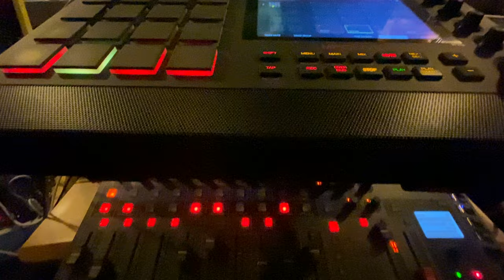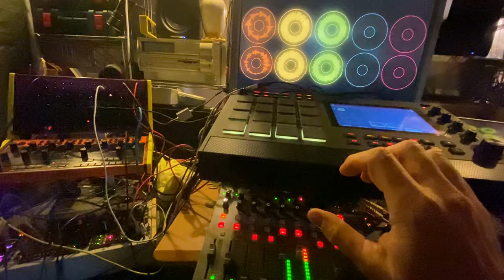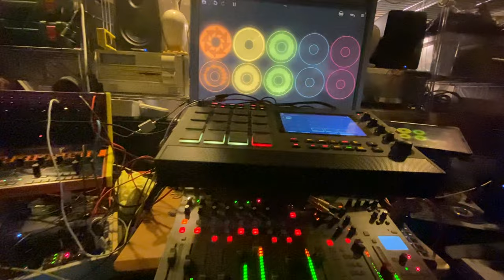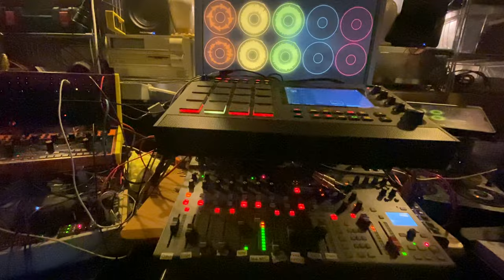Blessed 24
That's all I can wish for everyone on this planet.